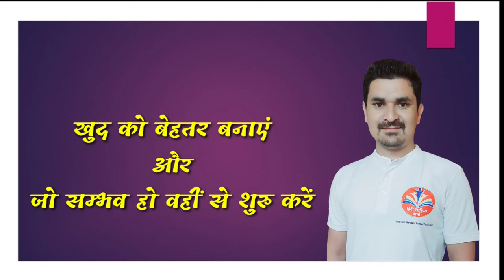पीजीटी हिंदी रिजल्ट के बाद क्या???🤔|| LT Commission || HP LT Commission